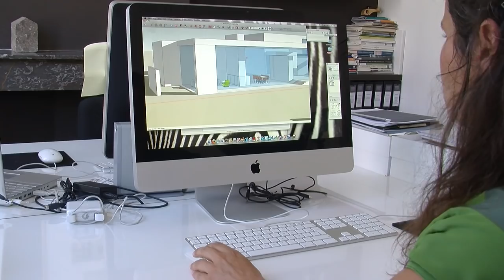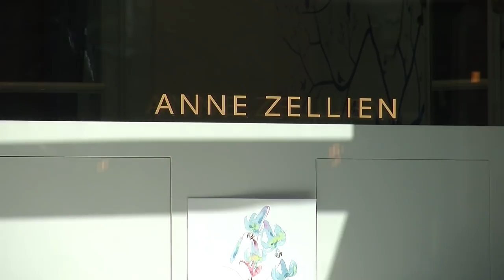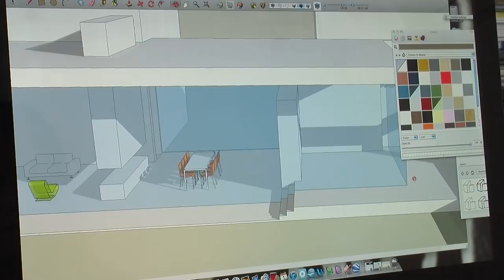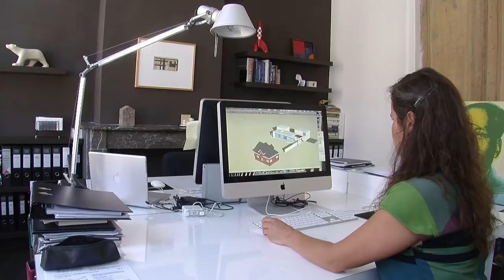Ondernemende Vrouwen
Naar aanleiding van zij-kants avond voor ondernemende vrouwen getuigden drie vrouwen, Sihame El Kaouakibi (Let's Go Urban), Karin Janssens (HK Architecten) en Anne Zellien (Anne Zellien Jewelry), over hun ervaringen als onderneemster.